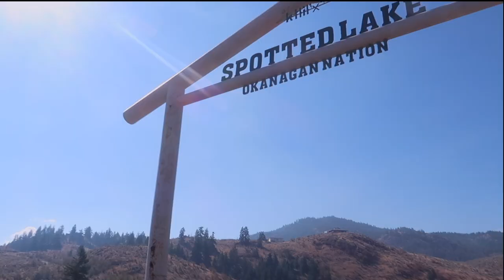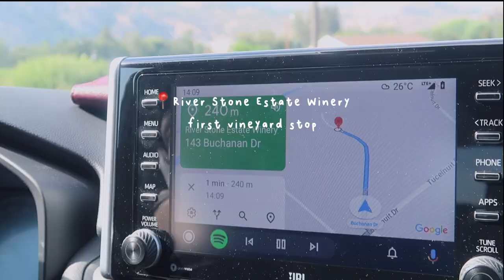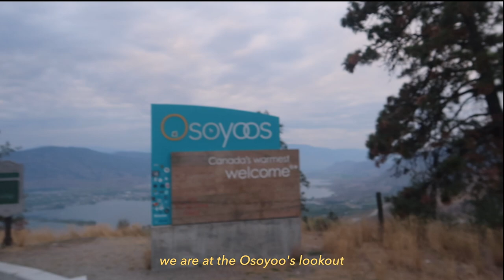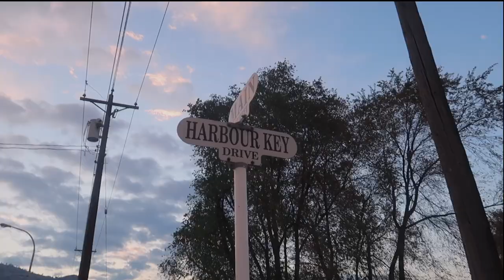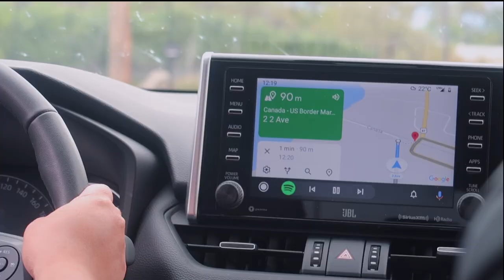🍇 Vineyard Hopping Around Osoyoos 🍷 | Glaire Cartago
MORE INFO ↓↓↓↓↓

Dear lovelies,

This trip was from last month. We had to had a last hurrah trip before the summer ended. We really had fun with this short trip and would definitely come back to this peaceful haven.

Again, thank you for all of your support. 😘

🎥 Canon G7x Mark II and edited on Final Cut Pro